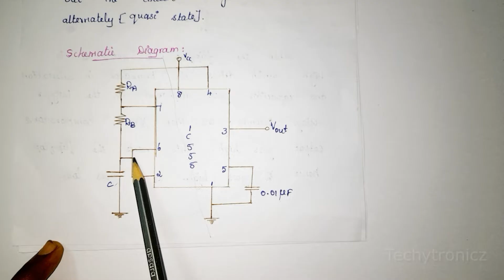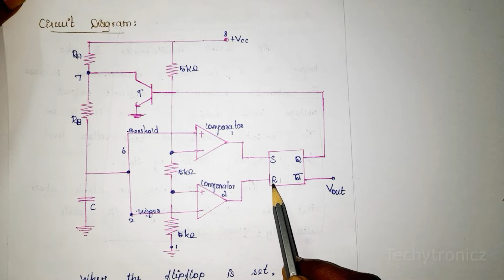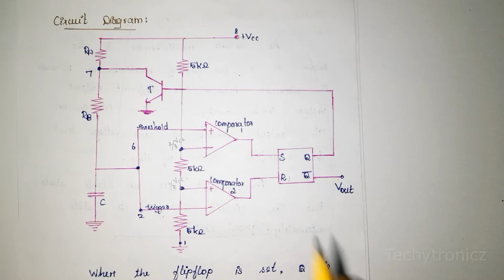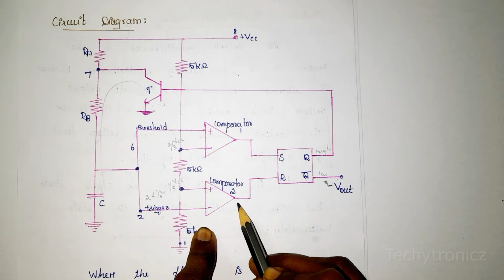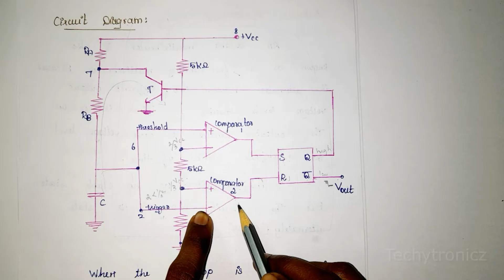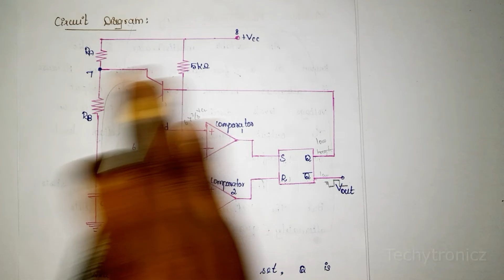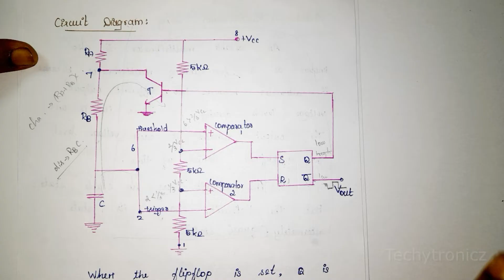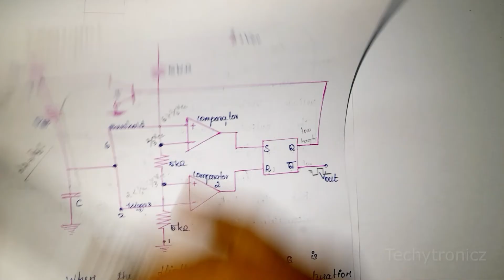Astable multivibrator using IC555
Astable multivibrator using IC555 in Tamil

LIC

ECE